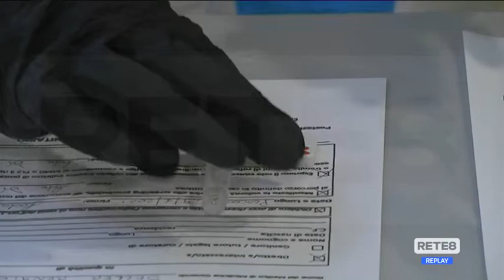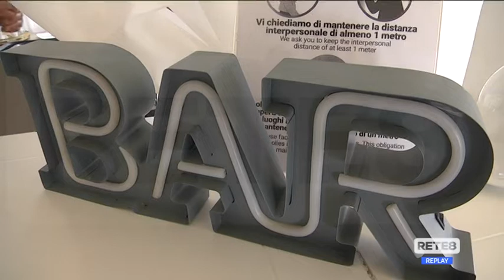Covid Abruzzo - Da domani in giallo: ecco cosa cambia